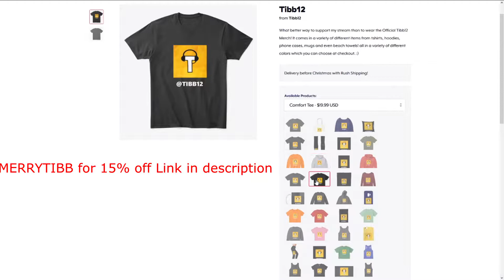How To Claim Land In Minecraft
Hello there! I normally stream on Twitch so If you like my videos make sure to check out my twitch :D I'm live daily at 4pm EST/9pm UTC!

Click either link to purchase official @tibb12 Merchandise! 1.

2. (both links will also will alert on stream! :D)